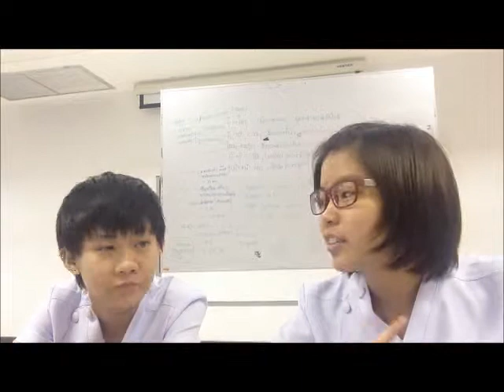ชุมชนมุ้งมิ้งเดอะซีรีย์ ตอน1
ตอน We're ชุมชนมุ้งมิ้ง ชุมชนมุ้งมิ้งเดอะซีรีย์ จัดทำขึ้นเพื่อบันทึกการเดินทางและการเติบ­โตของพวกเรา 5 คน ตลอดการฝึกงานวอร์ดชุมชน